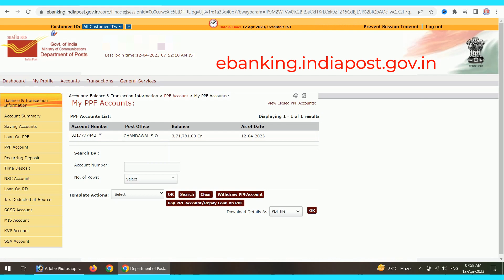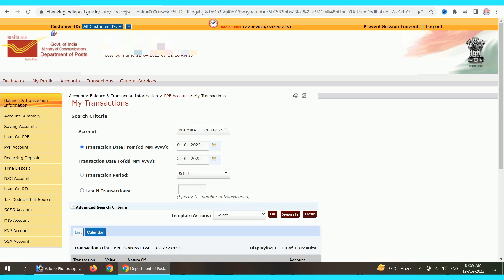स्टेटमेंट डाउनलोड कैसे करे? sukanya samriddhi statement download | ssy statement online post office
sukanya, ppf and POSB ka statement download kaise kare?

Yours
Postal Dost

Useful Tags:
ssy statement online post office,
sukanya samriddhi yojana statement online post office,
how to download ppf statement online post office,
post office ppf account statement online,
how to download sukanya samriddhi yojana statement from post office,
how to get ssy account statement in post office,
ssy account statement online,
how to download ssy statement from post office